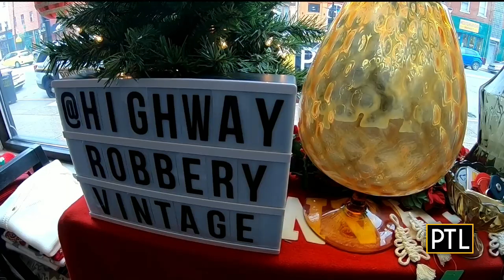Celina Goes Thrifting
Pittsburgh Today Live's Celina Pompeani jumped on a Scoobi and headed to the South Side to do some thrift shopping!